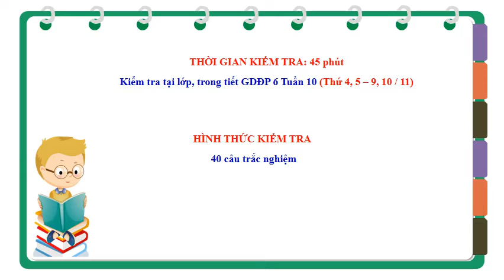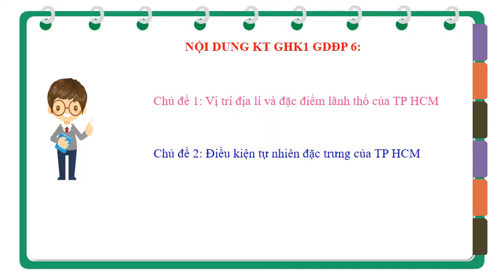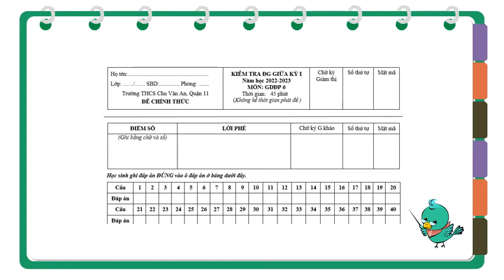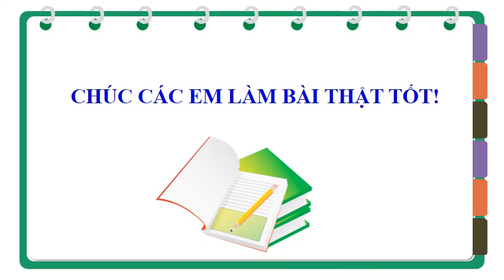GIÁO DỤC ĐỊA PHƯƠNG 6 - ÔN TẬP KIỂM TRA GIỮA HK1 (2022-2023)